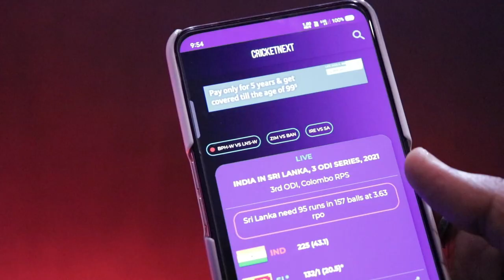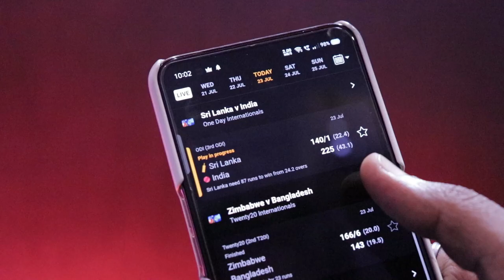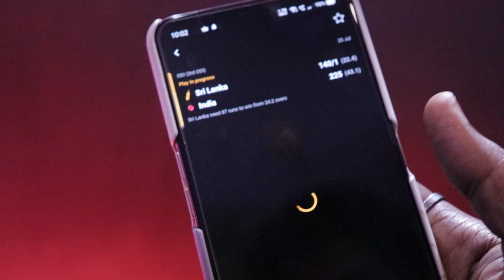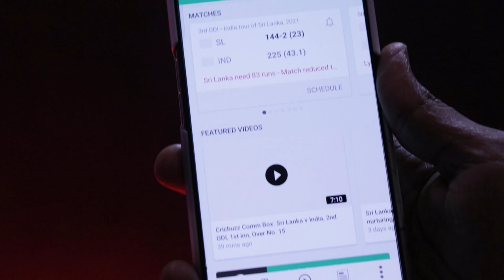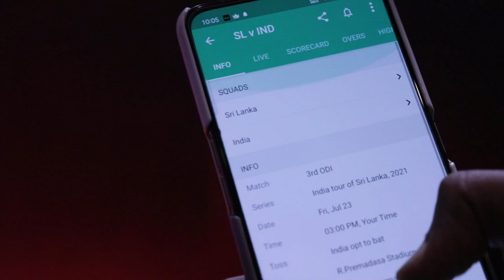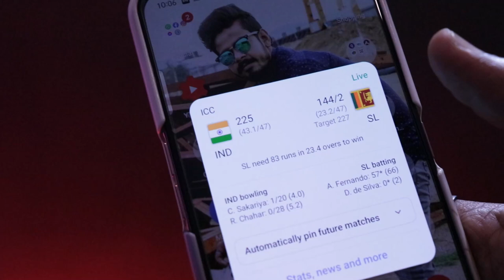Live Cricket Score - Top 5 Best Live Score apps in 2021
Hello Guys,
In this video i have discussed about the best live score apps through which you can get the live score update of Cricket matches and other games
If you are a cricket lover or a sport person than watch the video and check the apps

My Gears :-

My DSLR ??

Collar Mic

Shotgun Mic

My Primary Mobile

Secondary mobile

Best Live cricket apps 2021
Best apps for live score
How to get cricket matches live score
Live score update
cricket matches live
live cricket apps
Cricket live score best apps
Best apps for cricket
Best apps for sports update
Cricket updates best apps
how to get live score updates
football live score apps
Top 5 Best Live Score apps in 2021 - Get Live Cricket Score in Smartphone